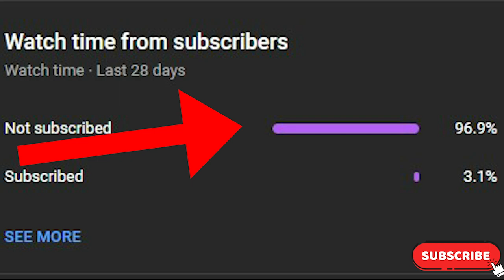gta san andreas dyom missions #1137 fight in street